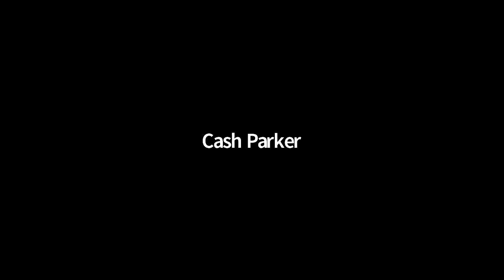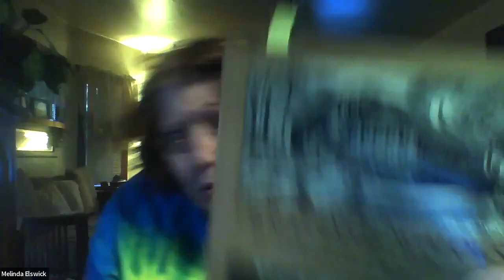Historic Preservation Commission Meeting June 21, 2023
1.  Call to Order

 2.  Approval of Minutes

      Draft May 17, 2023 Minutes

 3.  Public Forum

      This is an opportunity for the public to address the Commission regarding items not on the agenda. Commissioners may ask questions for clarification, but there will not be any dialogue. Presentations ...

 4.  Old Business

      Pinyon survey project and HPC investigation of properties.

      Meeting day and time/possibility of hybrid meetings.

 5.  New Business

      Title 16 historic preservation ordinance — district designation requirement.

 6.  Staff's Choice

 7.  Commissioner's Choice

 8.  Adjournment